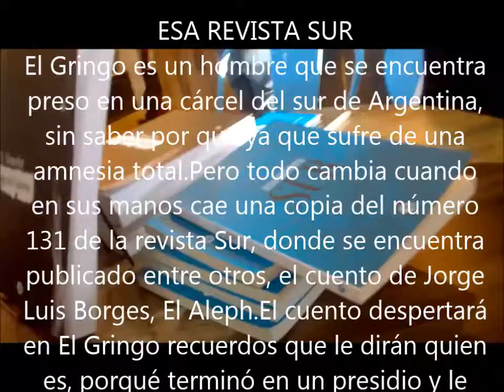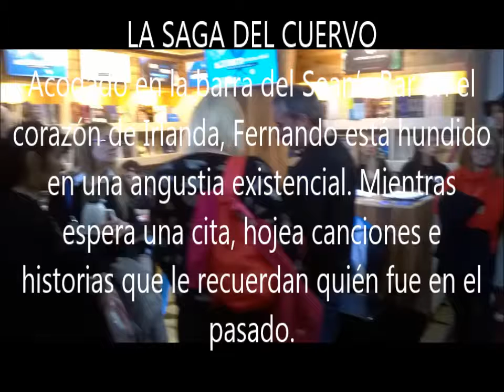Cèsar Augusto Bourdet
Feria del Libro de Buenos Aires 2019.
Cesar Augusto Bourdet,escritor Argentino.
Presentò en La Feria del Libro de Buenos Aires,sus dos obras
Esa Revista Sur y La Saga del Cuervo